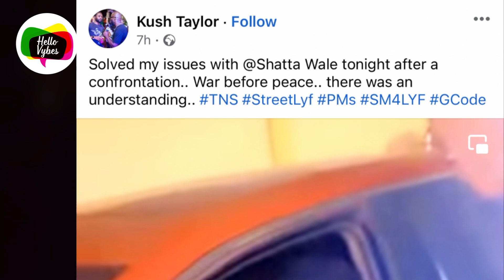Shatta Wale Smokes Peace Pipe With Former SM Member, Kush Taylor After 6 Years